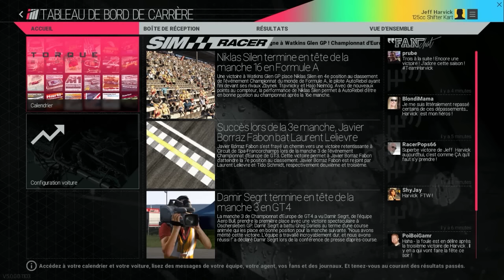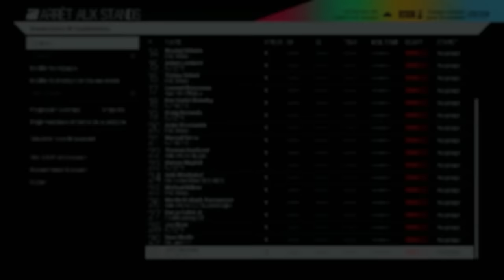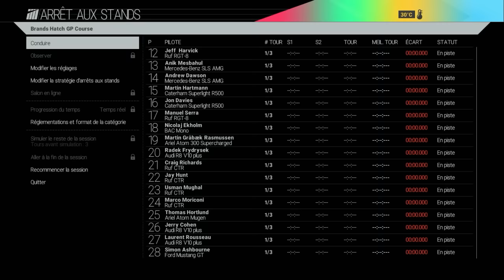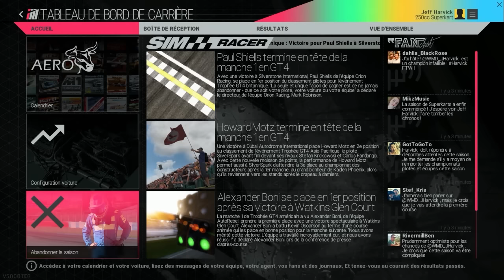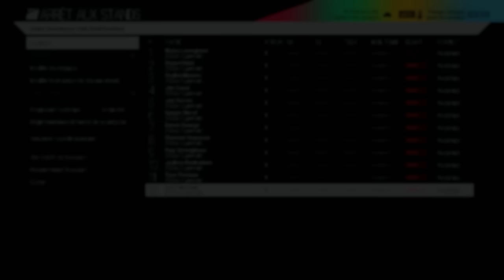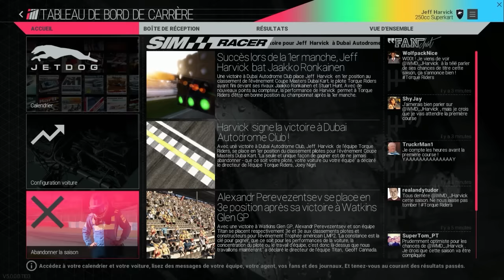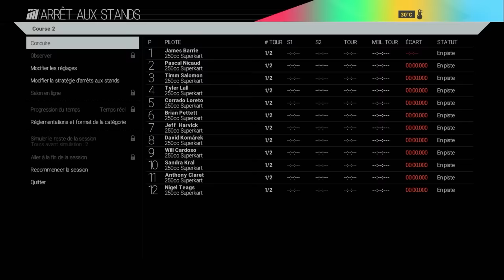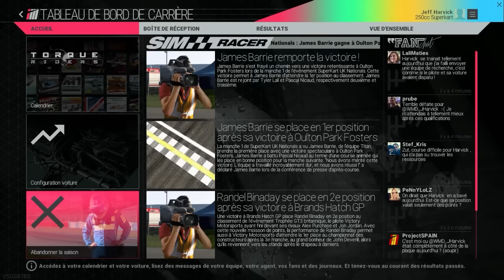Project CARS - 04 - Les éléments se déchaînent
Bienvenue sur Project CARS !! Dans cette série, je vais m'essayer au mode Carrière, avec pour objectif de devenir champion du monde de Formule 1 ! euh Formule A !!!